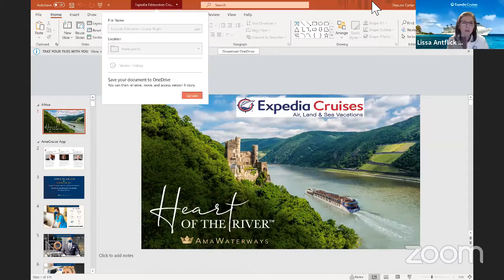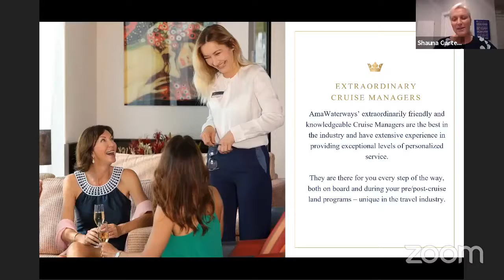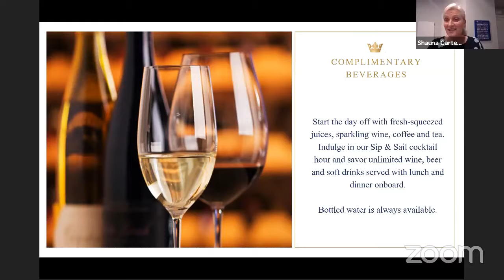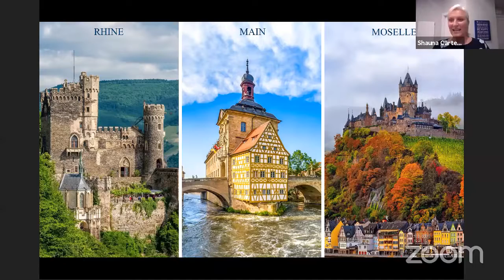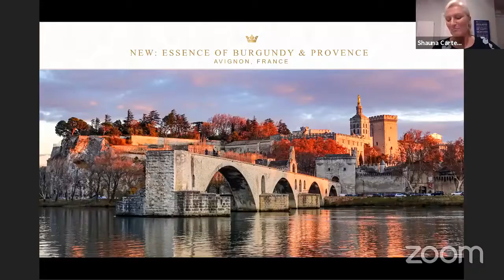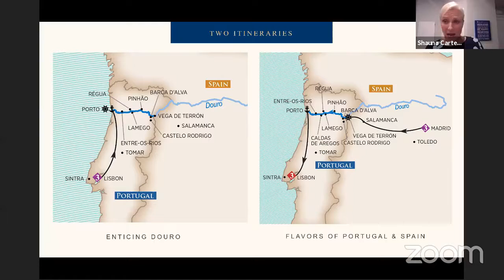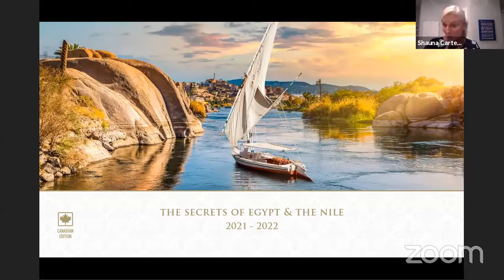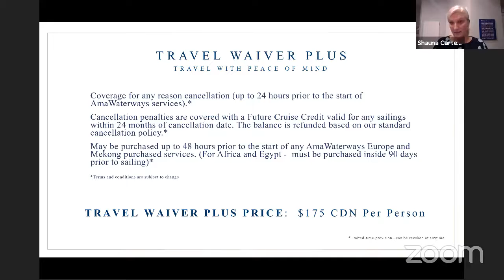Travel Talk Series: Amawaterways in Europe